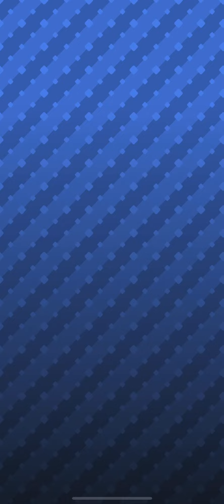Shield Ball Challenge (2022.4) (2/2) [Golf Blitz]